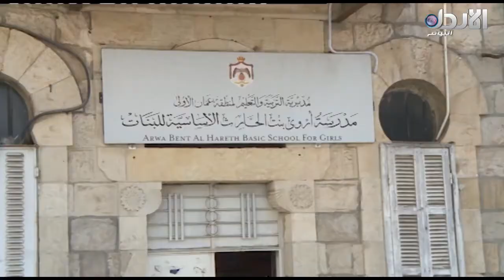التربية تعتمد اسئلة ضع دائرة في شتوية التوجيهي - نشرة الأخبار نشرة الأخبار (24-12-2017)